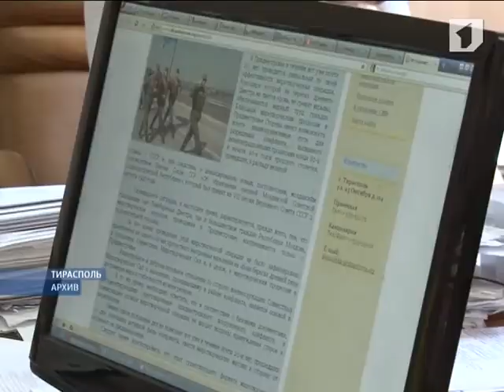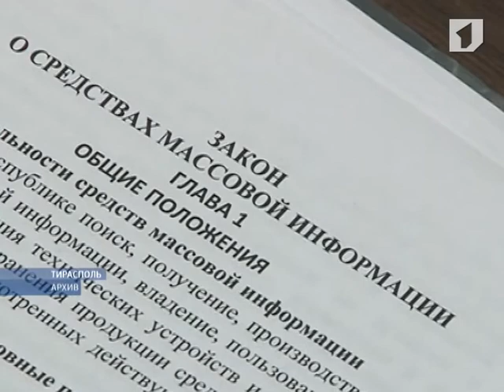Разработан новый проект закона о СМИ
В Госслужбе связи, информации и СМИ разработали новый проект закона о средствах массовой информации. Документ уже в стадии согласования с органами госвласти. Сегодня свое мнение по поводу нового законопроекта высказала и Общественная палата. Она предложила провести процедуру так называемого нулевого чтения, то есть вынести проект на обсуждение общественности, и в первую очередь, журналистского сообщества.